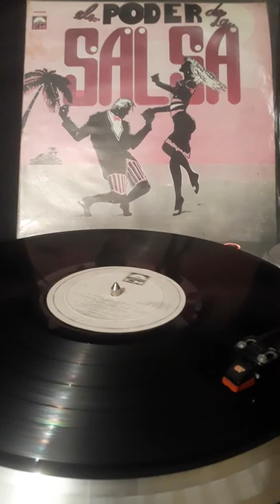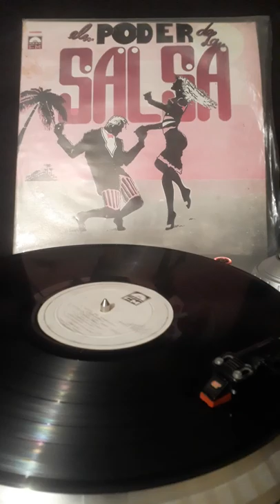La Cumbia de Los Bee Gees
Jose Alberto